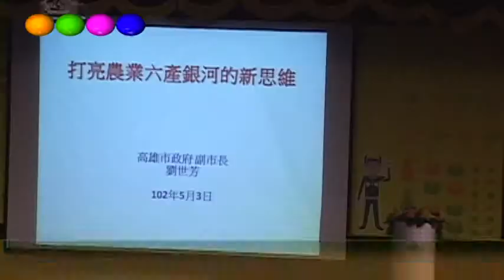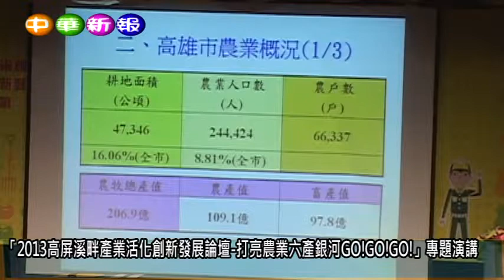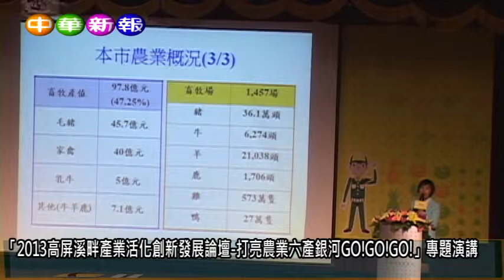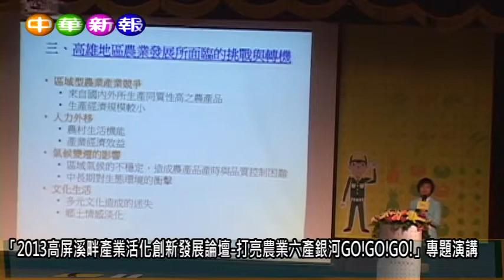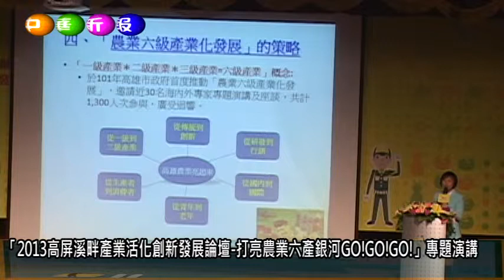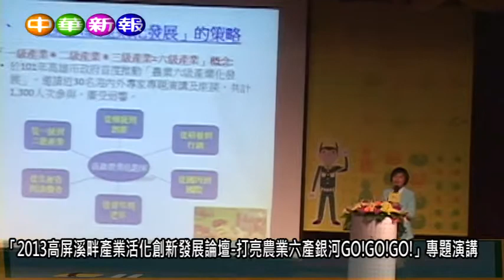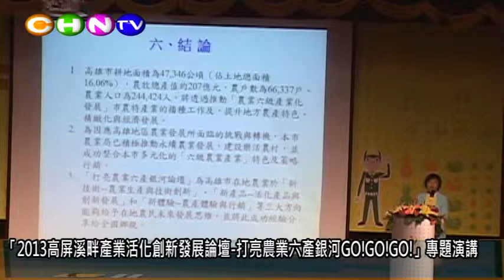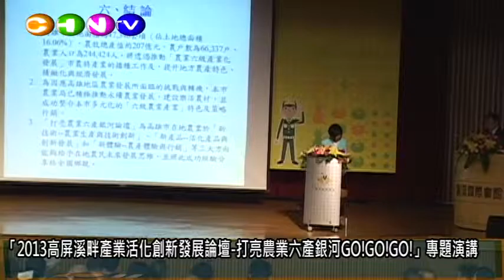「2013高屏溪畔產業活化創新發展論壇打亮農業六產銀河GO!GO!GO!」專題演講